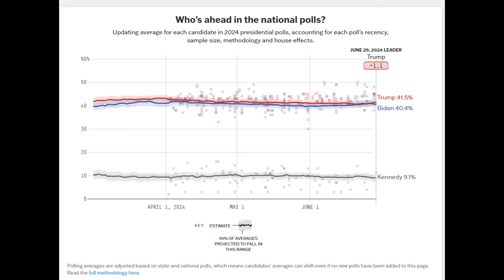So The Presidential Debate Happened...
Trump v. Biden Golf Match coming soon